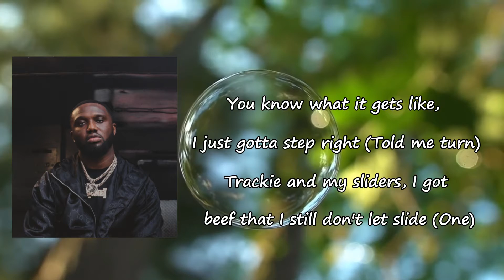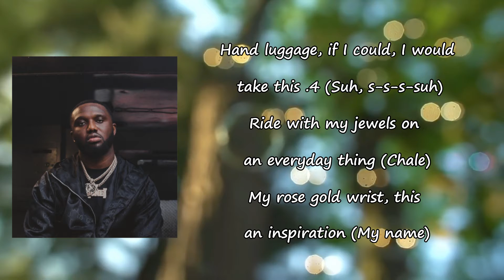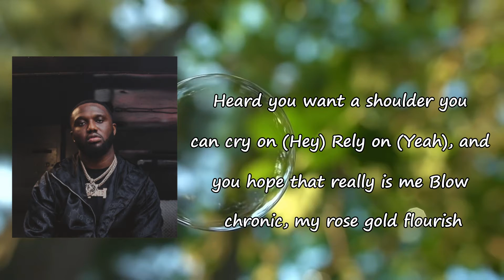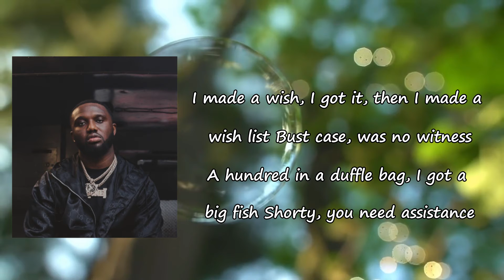Headie One - Princess Cuts ft. Young T & Bugsey Lyrics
Songs: Princess Cuts by Headie One , Bugsey, Young T & Bugsey, Young T
Album

Princess Cuts Lyrics:

Turn, turn, turn
TSB
My young G got the stick like Moses with the Israelites
Tellin' them opp boys "It's on sight"
They ain't outside (turn), they stay inside
We can't party if we can't get a tray inside
She cocaine white, teeth Colgate white (told me turn, ayy)
You know what it gets like, I just gotta step right
Trackie and my sliders, I got beef that I still don't let slide (One)
All those double C's, I got a Chanel side
I'm really blowin' trees in the Middle East (suh)
Is you from the Philippines or Vietnamese?
I don't dance but I can shake a leg (told me turn)
I one-two step, Billie Jean, Tommy jeans
Got twenty on my wrist, I'm going crazy
Canary princess cuts for my baby
Out the window I can hear the Old Bailey
Sippin' LOUIS XIII, I'm with a Casey
I made a wish, I got it, then I made a wish list
Bust case, was no witness
A hundred in a duffle bag, I got a big fish
Shorty, you need assistance (yo, turn, turn)
I'm in Dior, I'm a Christian, praise the Lord (One)
More time, I'm abroad if I ain't tour (One)
I pack light, first class flight, hit them stores (s-s-suh)
Hand luggage, if I could, I would take this .4
Ride with my jewels on an everyday thing (chale)
My rose gold wrist, this an inspiration
Feds tryna take away my liberation (told me turn)
They don't like the way I handle situations (turn, turn, turn)
She need assistance, I'm far from an assistant (One)
She don't see the vision, I just love her from a distance
She slim thick, she take it all, she thick thick
I released Off White, she saying, "Now Headie, you got drip drip"
I'm still out 'ere in the field, it's a picnic (told me turn)
I got my tracksuit covered in her lipstick (s-s-suh)
Ooh, I made a wish list (One)
I just need a bad B to do the dishes
Shorty, you need assistance
Heard you want a shoulder you can cry on (hey)
Rely on (yeah), and you hope that really is me
Blow chronic, my rose gold flourish
I hold no solace, sweet wet coochie on me
Boasy and my baby gorgeous (uh)
A likkle mortgage, I need them flawless
I lick my thumb and I'm runnin' it through these commas
Louis orders, get me more of this
I'm in a flagship, Ferrari rachin'
I brought the drillers, the trappers, they bought the waps in (err)
They brought the racks in, Henny, she backed it (Yikes)
Girl, slap it all on me, I leave you tappin'
There's heavy cocaine, Bel-Air is rosê
Don't wanna play out the Gucci, she love the Dolce
My shorty okay, my niggas okay
We've been shoppin' in Europe and spent a Rollie (yeah)